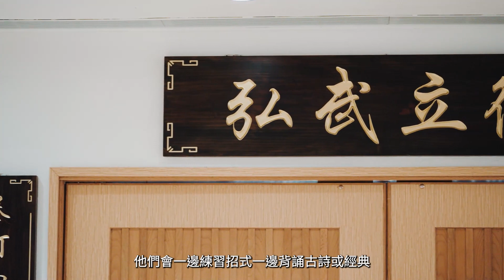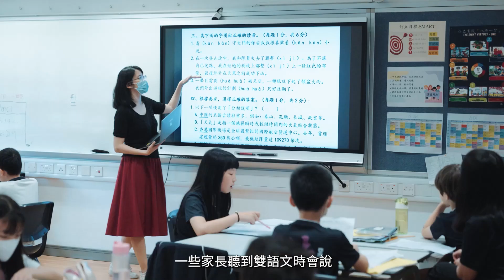【EduMaker Voices: Exclusive Interview with Principals - ISF Academy - Part 2】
弘立書院 (ISF) 提供200多種聯課活動及「書院」課程，多方位支援學生自主研究和學習，為未來作好準備💪🏻 總校長查永茂博士親自分享推動體驗式學習的歷程，更強調家長是孩子的第一位導師，亦是ISF收生的一大準則。想知ISF在收生方面看重怎樣的家長？🎥立即收看《優質教育+》之校長「感」講 ─ 弘立書院 (下集)！

In part two of our Exclusive Interview with Dr. Malcolm Pritchard, Head of ISF Academy, Dr. Pritchard explored the importance of experiential learning for students' future readiness!

Dr. Pritchard also introduced ISF's state-of-the-art molecular biology laboratory where students are equipped to conduct independent research on the subjects of their choice📚 He also highlighted ISF’s co-curricular activities: from fencing to chess, and everything in between, ISF students participate in 2 activities per week on average – with many competing in international competitions!💪🏻

Want to know more about ISF Academy? Its admission criteria? How family plays a large role in school interviews? Watch the video to find out!